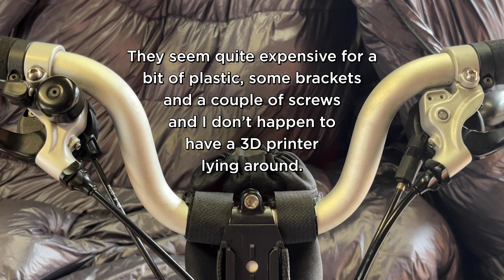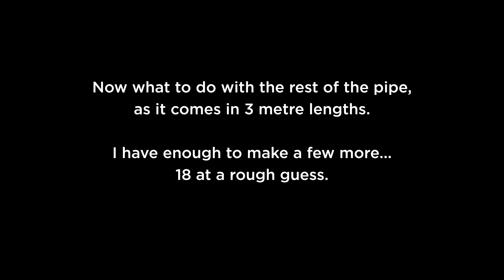Make a Brompton Handlebar 'Bridge'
How to make a bridge for a Brompton M-Type handlebar.

Whenever I've used my Brompton for commuting or for bikepacking trips, it was always a pain that the curved shape of Brompton M-Type handlebars don’t have much usable area that allow you to mount any lights, GPS, a phone or bottle holders to, not at a usable angle anyway...

Once upon a time Brompton sold a handlebar bridge/brace and there are versions that you can buy online or print if you have a 3D printer.

They seem quite expensive for a bit of plastic, some brackets and a couple of screws and I don’t have access to a 3D printer that I've seen other people making these things from.

Here’s my version you can make yourself, using only simple tools, some 21mm black waste water outlet pipe and a joint/coupling.

This material is ideal as the pipe is 21mm, the handlebar is 22mm and the outside thickness of the coupling is about 24.5mm and when shaped, has enough thickness to almost wrap around the handlebar itself so that it doesn't move backwards or forwards or rotate - it can't move down anymore as the curve of the handlebar stops it doing so.

You can use a couple of cable ties if you want, but so far this has proved rattle-free and sturdy - and its not as though I'm mounting anything very heavy to it.

I used an angled joint in this video, but a straight joining piece would probably be easier to hold when cutting - just cut it in half diagonally and file it to shape as shown here.

I bought mine from toolstaion.com here in the UK but I'm sure its available lots of other places too.

Cheers!